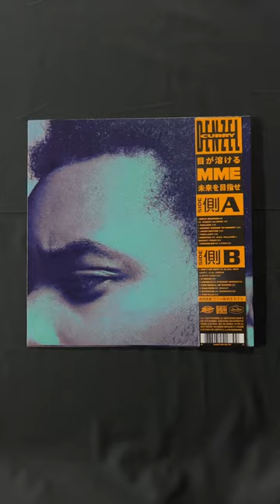Denzel Curry-Melt My Eyes See Your Future (Indie Retail Exclusive Limited Edition Blue Smoke) Vinyl